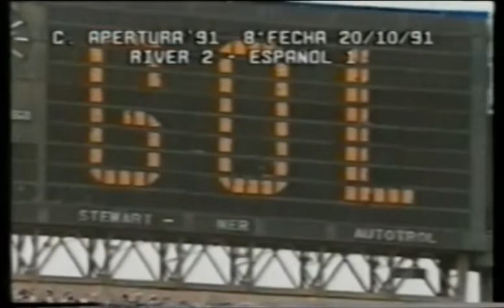River Campeon Apertura 1991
El Más Grande dirigido por Daniel Passarella, se consagró campeón del Torneo Apertura 1991. Fue el título Nº 22 obtenido en la era profesional. Especial El Gráfico.